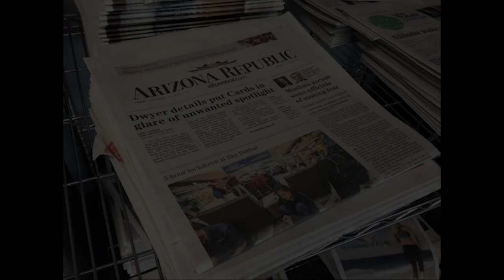The 8:01 Fact Check (1/10/21)... No Antifa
Social Media lies. the 8:01 keeps track